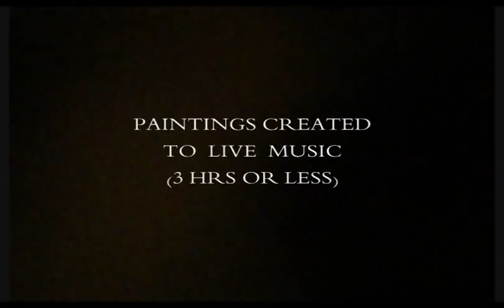Vesna Delevska Works of Art